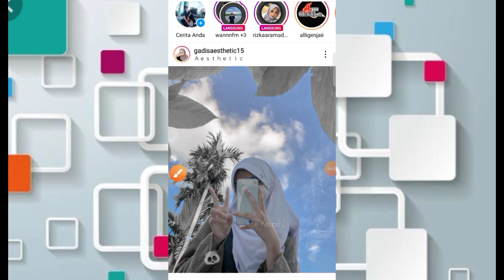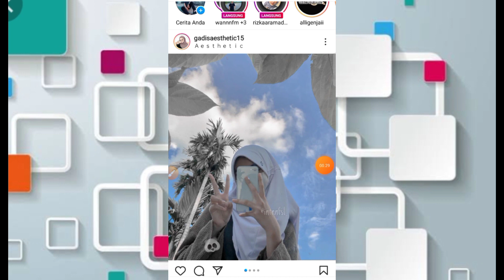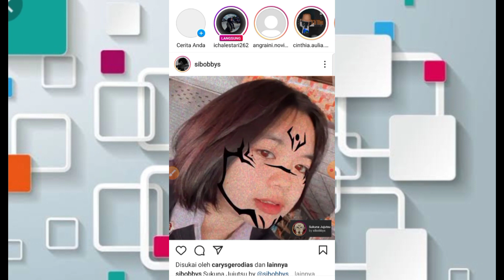FILTER IG MUSIK TIKTOK VIRAL TERBARU PART 5#